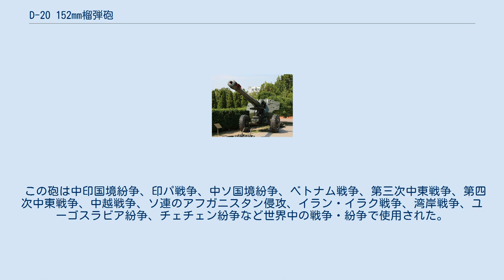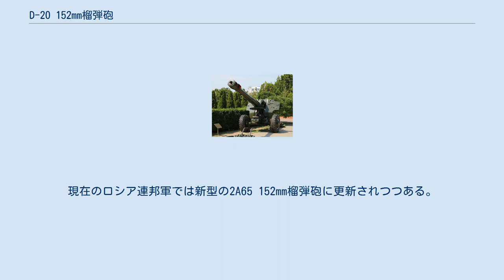D-20 152mm榴弾砲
ソ連・ロシアの火砲
D-20 152mm榴弾砲 D-20 152mm榴弾砲（ロシア語: 152-мм пушка-гаубица Д-20）とは、ソビエト連邦が1950年代前半に開発した榴弾砲である。
西側諸国がこの砲の存在を確認したのは1955年であることから西側ではM1955とも呼ばれる。
 この砲は第二次世界大戦前に開発されたML-20 152mm榴弾砲を更新するために設計され、ソビエト連邦軍を始めとして東側諸国の多くの国に売却ないし供与された。
 中華人民共和国ではD-20は62式牽引式152mm榴弾砲の名称で呼ばれ、改良を加えて66式152mm榴弾砲の名称でライセンス生産され、66式の改良型の66-I式152mm榴弾砲が開発された。
また、321型共通車体に66式を旋回砲塔形式で搭載した、83式152mm自走榴弾砲が開発された。
 ユーゴスラビアでも砲身延長などを図った改良型のM-84 NORA-Aが生産された。
 この砲は中印国境紛争、印パ戦争、中ソ国境紛争、ベトナム戦争、第三次中東戦争、第四次中東戦争、中越戦争、ソ連のアフガニスタン侵攻、イラン・イラク戦争、湾岸戦争、ユーゴスラビア紛争、チェチェン紛争など世界中の戦争・紛争で使用された。
 2S3アカーツィヤ 152mm自走榴弾砲の主砲もこの砲の改良型が使用されている。
現在のロシア連邦軍では新型の2A65 152mm榴弾砲に更新されつつある。